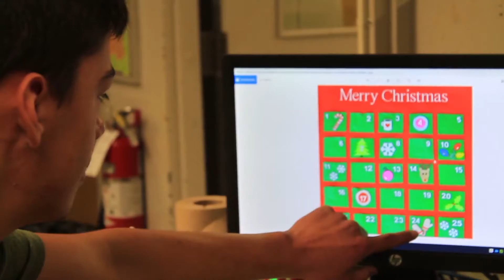EETV December 9, 2021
East Elgin's Morning Announcements